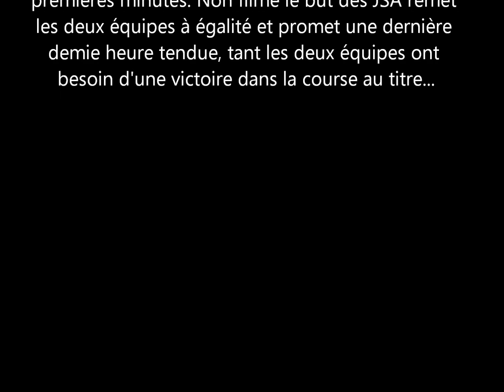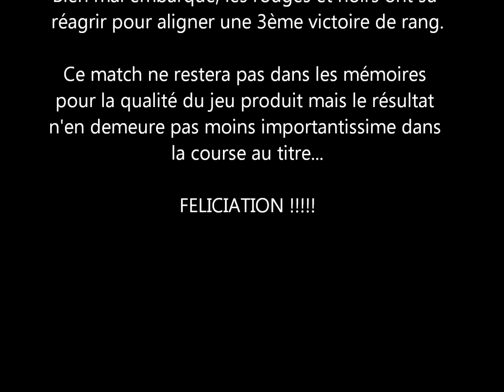DH3 JSA - ESE